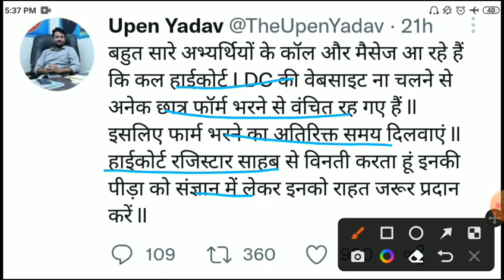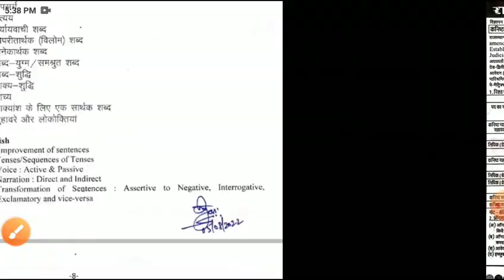Rajasthan highcourt LDC form last date2022/highcort ldc exam date 2022/highcourt ldc latestnews 2022